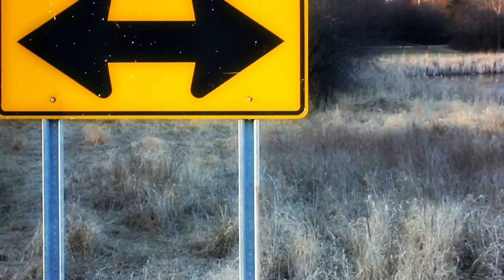The Lost Spoon... (Short Film by: DeltaFilms)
A man is out on a normal everyday stroll, when he comes across a lost spoon. The question is, where will this journey take him?